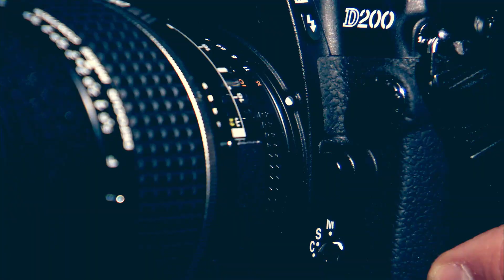Premiär för SBBF Talks! 🏀🎤 (Tisdag 17/10)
Imorgon är det premiär för en ny satsning från oss - SBBF Talks! Vi kommer att börja sända korta inspirationspass (30 minuter) direkt på Facebook, där vi lyfter fram goda exempel från basketföreningar runtom i landet. Passen kommer också att läggas upp på vår hemsida och Youtube-kanal!
Först ut är Victor Sundqvist (Central Basket), om hur föreningen implementerat LTAD-konceptet i sin verksamhet. Live 11.30 imorgon direkt på Facebook! 📺⏰